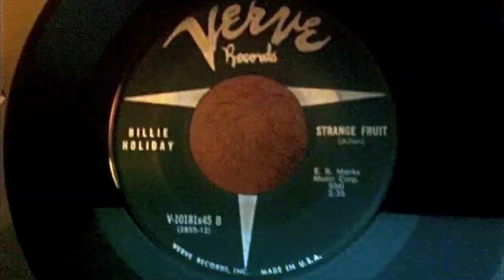Billie Holiday - Strange Fruit 45 rpm!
Strange Fruit - Billie Holiday (Verve Records) 1959, 45 rpm!  A Direct Recording!